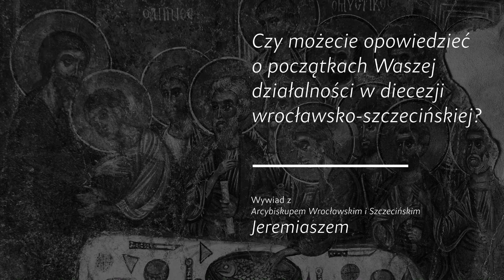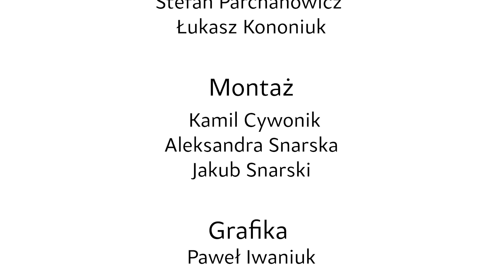Wywiad ze śp. abp. Jeremiaszem: Biskup Wrocławski i Szczeciński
Materiał archiwalny powstały 29 grudnia 2014 roku w białostockim Centrum Kultury Prawosławnej.